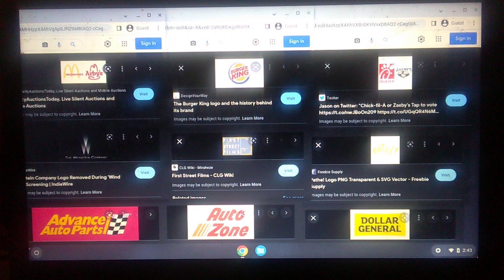McDonald's/Arby's/Burger King/Chick-fil-A/Zaxby's/TWC/First Street Films/Pathé/AAP/AutoZone/DG Logo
McDonald's & Arby's / Burger King / Chick-fil-A & Zaxby's / The Weinstein Company / First Street Films / Pathé / Advance Auto Parts / AutoZone / Dollar General Logo